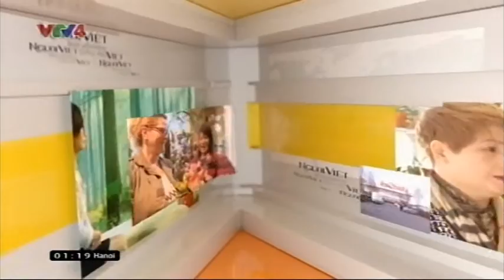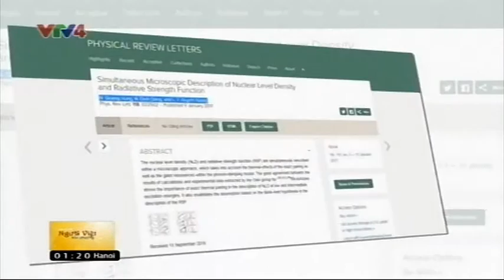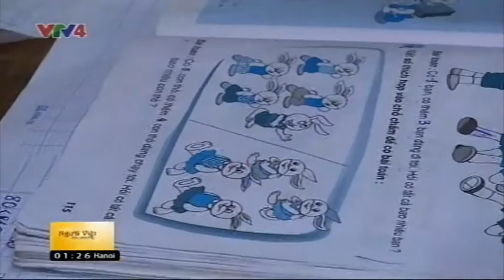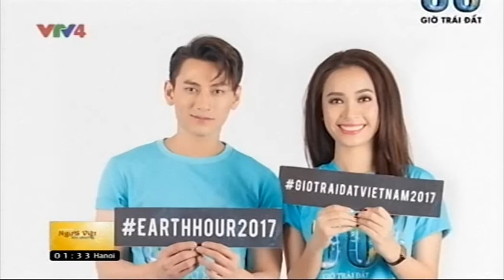Người Việt bốn phương - 23/02/2017